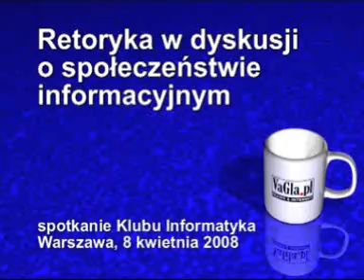Retoryka w dyskusji o społeczeństwie informacyjnym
Fragmenty wystąpienia dr Jacka Wasilewskiego, który brał udział w spotkaniu Klubu Informatyka w Warszawie. To tylko quasi trailer. Zapis całego spotkania dostępny jest w Google Video, relacja w serwisie VaGla.pl Prawo i Internet